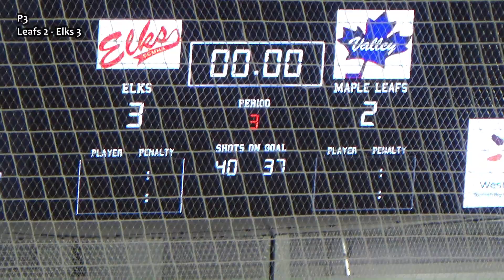Regular Season Game 4 vs Brookfield Oct. 14, 2022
Valley 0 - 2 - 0 = 2 / Brookfield 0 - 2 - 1 = 3
Shots: Valley 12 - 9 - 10 = 31 / Brookfield 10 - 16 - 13 = 39